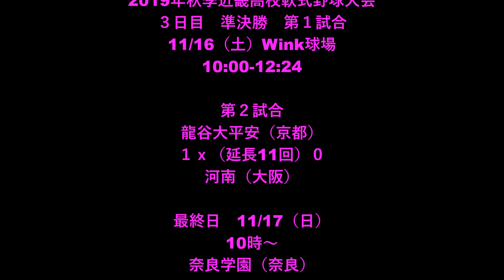Tie Break【秋大'19近畿軟式】Semi-Final 奈良学園VS神戸村野工④12-13IN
2019年秋季近畿高校軟式野球大会
３日目　準決勝　第１試合
奈良学園（奈良）１ｘ－０神戸村野工（兵庫）
11/16(STU)１０：００－１２：２４
Wink球場
入場無料